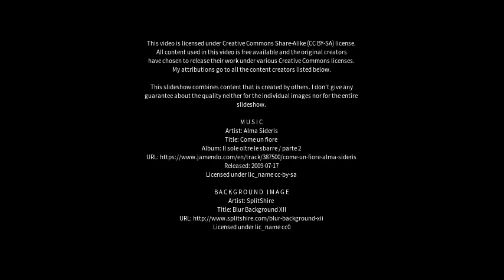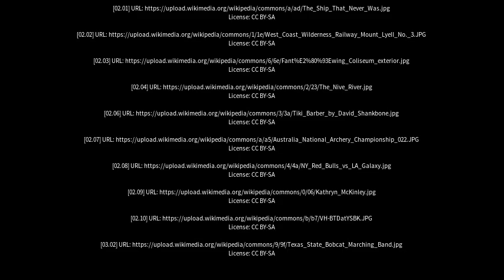Best places to visit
Best places to visit - Strahan (Australia) Best places to visit - Slideshows from all over the world - City trips, nature pictures, etc.